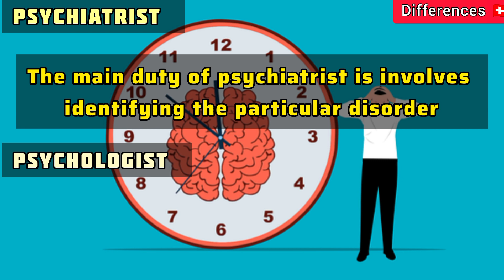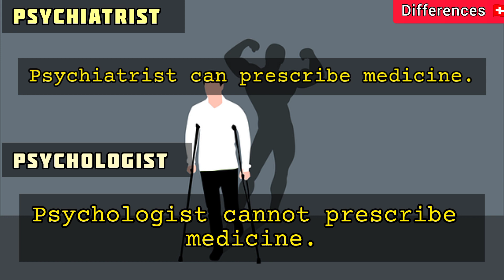Psychiatrist VS Psychologist Explain The Difference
what is the main Difference between psychologist vs psychiatrist
psychiatrist
psychologist
psychiatrist vs psychologist Difference
what's the difference between a psychiatrist and psychologist